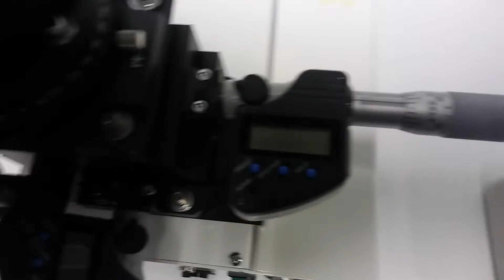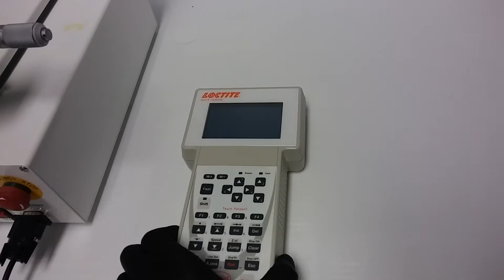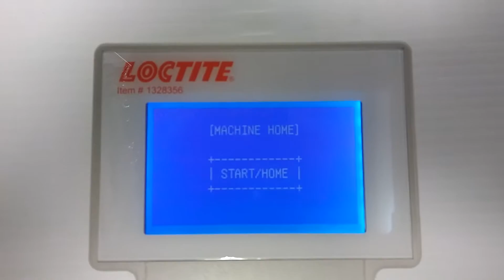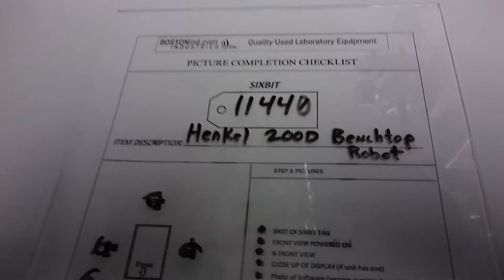Henkel Loctite 200D 24V Benchtop Robot 1597107 w/ ThorLabs PR01 Rotation Mount - 11440